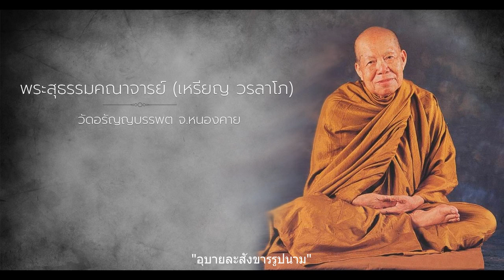"อุบายละสังขารรูปนาม" หลวงปู่เหรียญ วรลาโภ